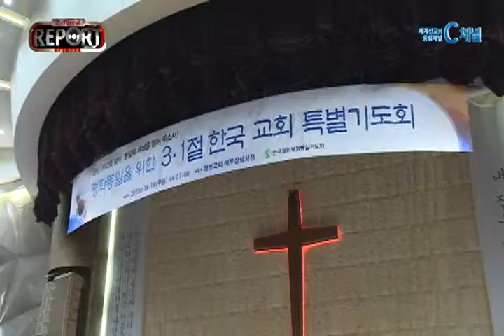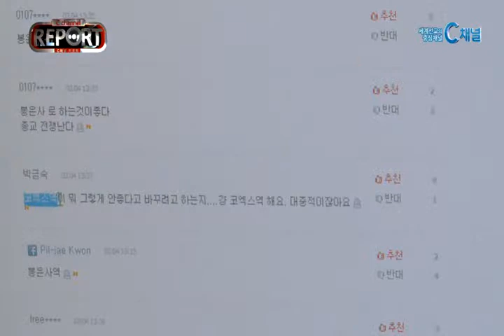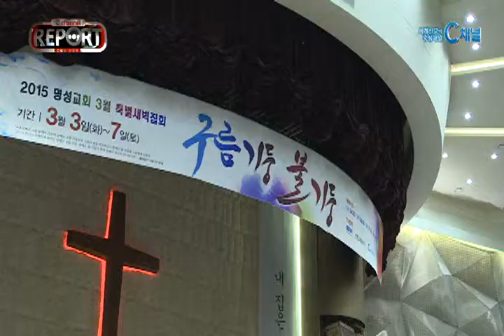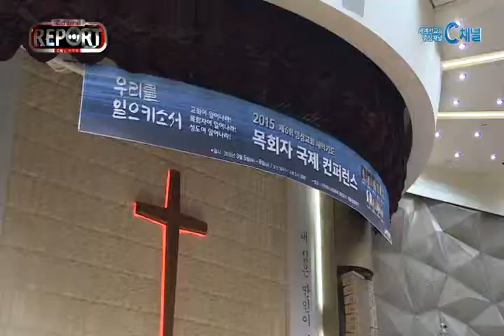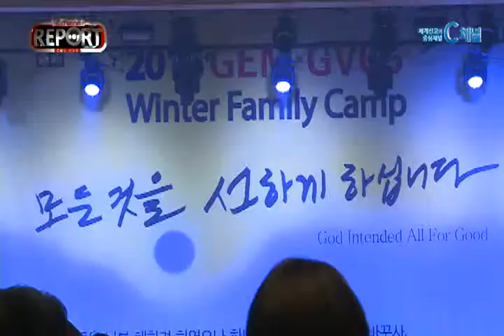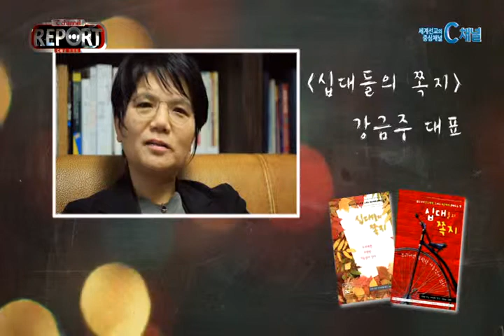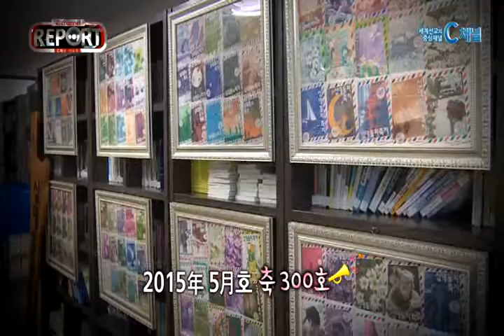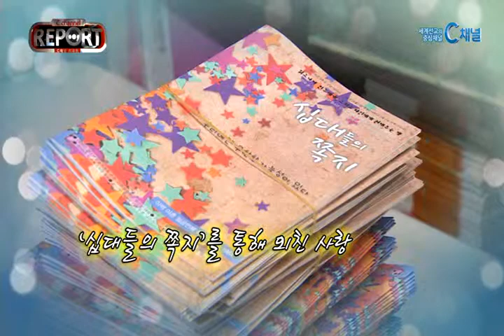[C채널 REPORT]2015년 03월 09일 C채널 REPORT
“통일위해 하나 되어 눈물로 기도하자
봉은사역 논란, ‘강경한 한국교회’
3월 특별새벽집회, ‘구름 기둥 불 기둥’
기감 장로회전국연합회 제 19회 총회
제6회 새벽기도 목회자 국제컨퍼런스
테마인터뷰 - 강금주대표
문화산책 - 다시뛴다